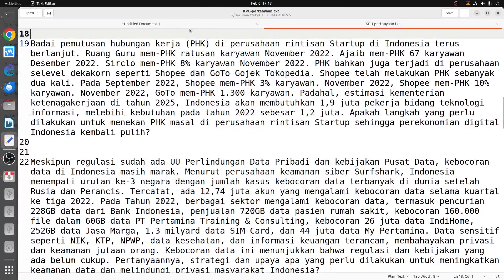OWP 2024020617 DEBATCAPRES masalah PHK di startup IT